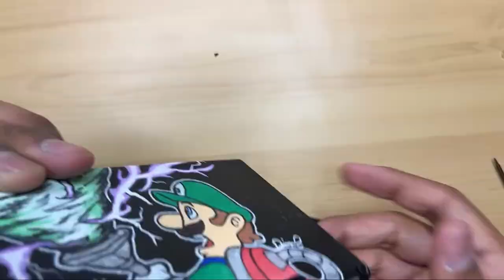Drawing Custom Switch Backplate (Halloween Special) | DD Graphix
Hi everyone, this is my first special video (Halloween in particular), so I'm going to be drawing some Luigi's Mansion on my new Nintendo Switch backplate.

Supplies:
POSCA Paint Markers (5m and fine point)
Angelus 2-Hard (adhesion promoter)
Angelus 4-Coat Matte (finisher)
Black Ink Pen

Hiatus and Going Forward:
Hey everyone, I was gone for a year of not uploading new videos with some events happening in my personal life. Starting with this video, I want to not only take some future art videos in a different direction, I want to change up the way I edit my videos. Going forward, I will do my best to post whenever I can. Thank you for your patience and Happy Halloween.